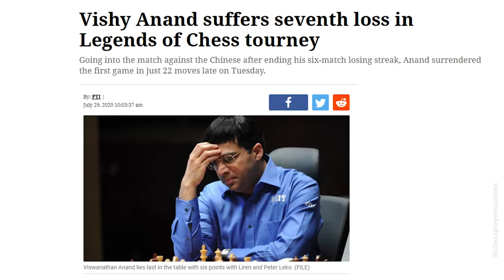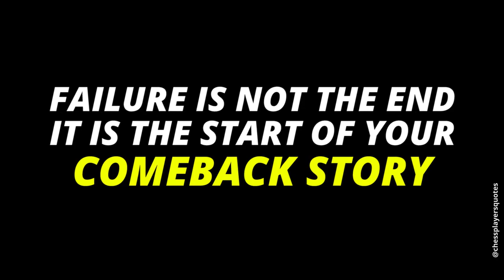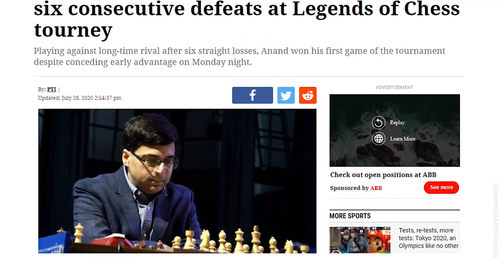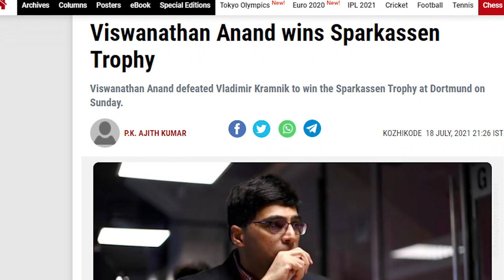Teri Metti - A Tribute To Viswanathan Anand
Hello Everyone!
I have made 1 short Tribute video of Indian Chess legend and Former World Chess Champion Viswanathan Anand.
I hope everyone will enjoy.

Edited By - Satyam Warude

Artist - Arko
Album - Kesari